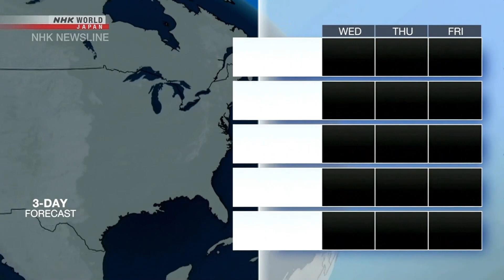NHK World Japan - Weather JUL 26, 2023